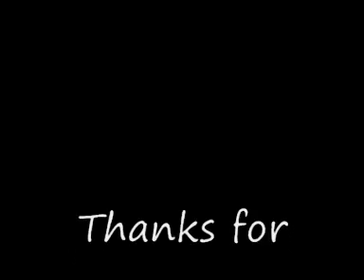Kent Ridge Trail Offroad Ride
Video of a ride through some sections of the offroad trail at Kent Ridge, Singapore